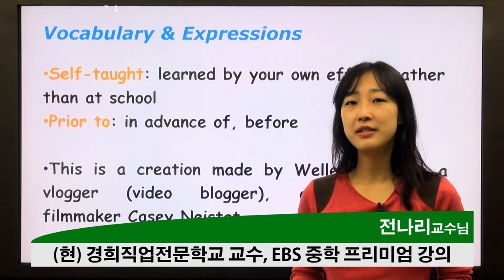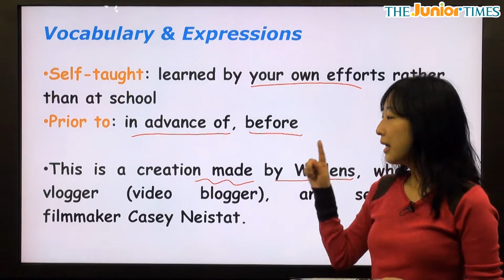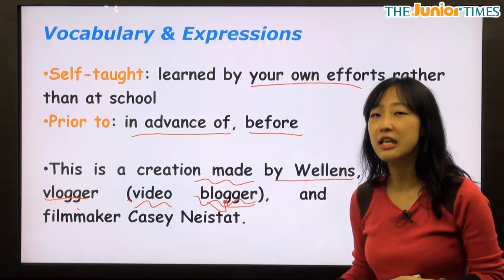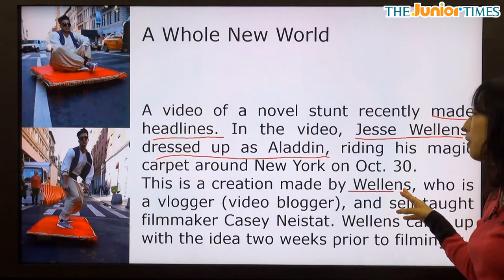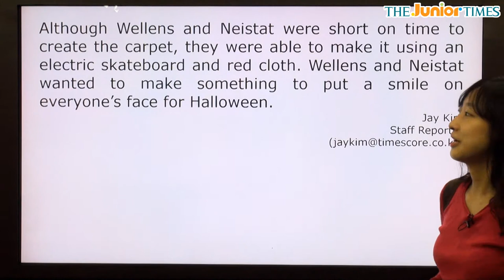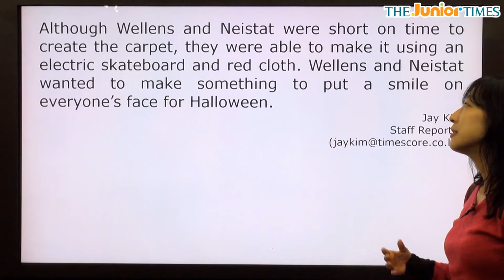A Whole New World - 전나리 선생님과 함께 하는 어메이징뉴스 동영상 강의 ( The Junior Times - No.607 )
마법의 양탄자를 탄 사나이